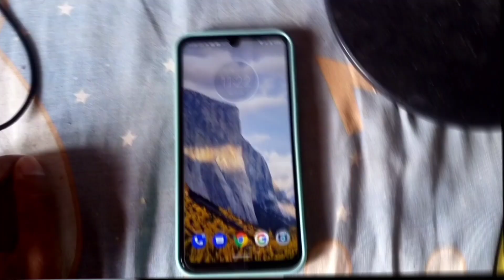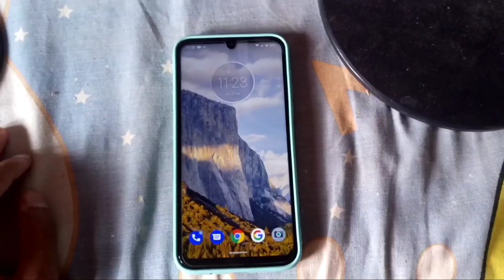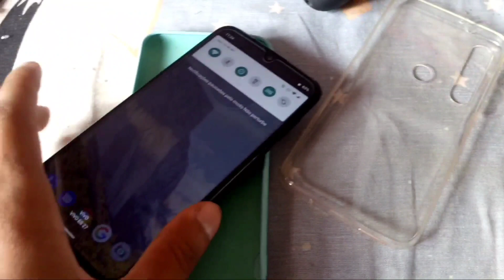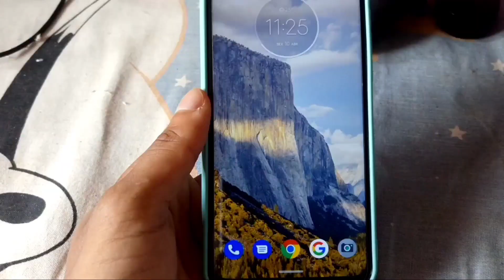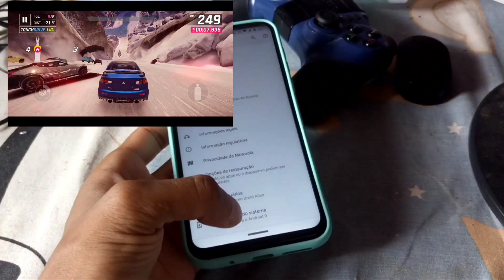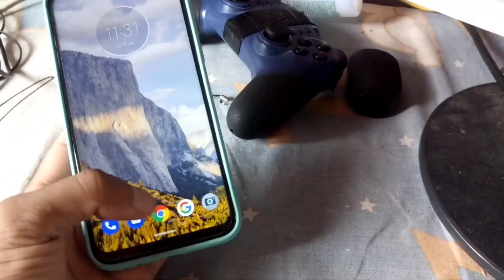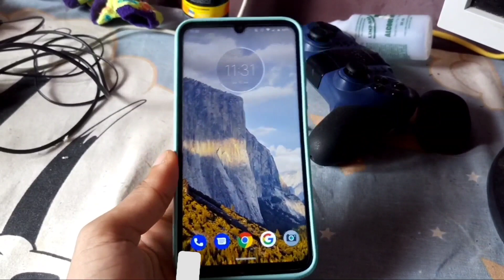MOTO G8 PLUS - 1 MÊS DE USO QUAL A MINHA EXPERIÊNCIA?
⚡ EQUIPE FLASH ⚡